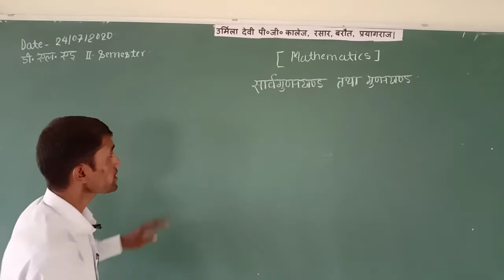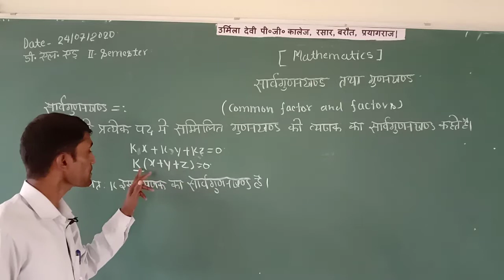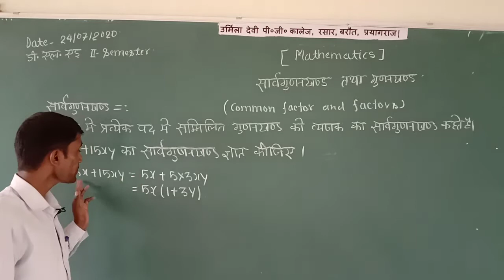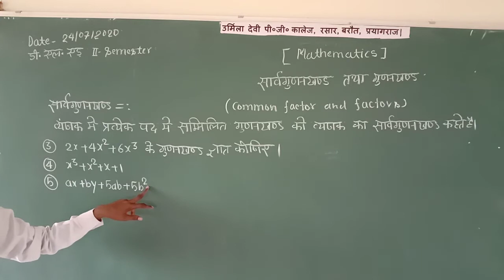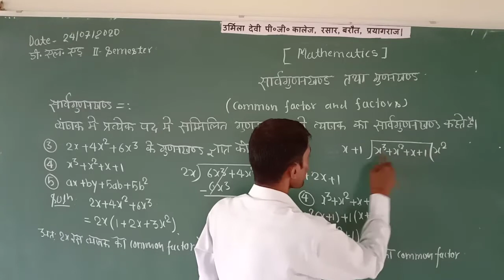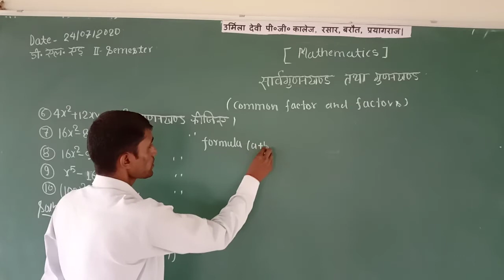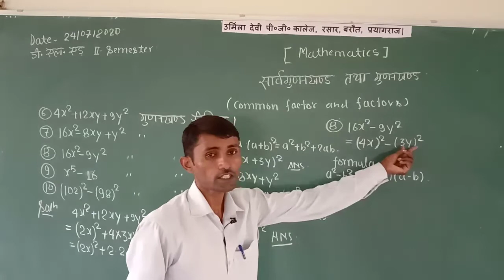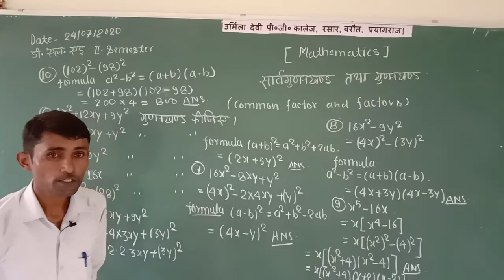D.El.Ed.IInd semester Maths By Mahendra Sir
सार्वगुणनखंड और गुणनखंड